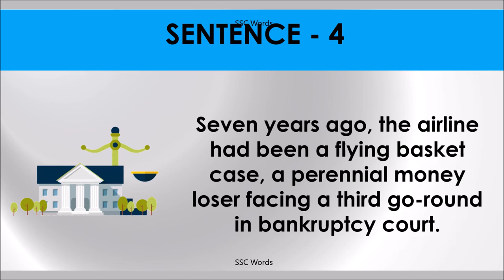Idiom 18 # BASKET CASE # Meaning and five sentences # SSC Words